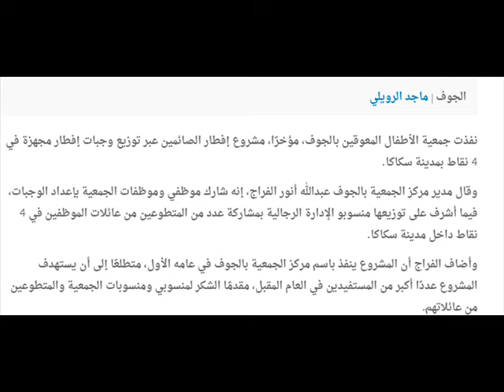"الأطفال المعوقين" بالجوف تنفذ مشروع وجبات إفطار للصائمين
نفذت جمعية الأطفال المعوقين بالجوف، مؤخرًا، مشروع إفطار الصائمين عبر توزيع وجبات إفطار مجهزة في 4 نقاط بمدينة سكاكا.

وقال مدير مركز الجمعية بالجوف عبدالله أنور الفراج، إنه شارك موظفي وموظفات الجمعية بإعداد الوجبات، فيما أشرف على توزيعها منسوبو الإدارة الرجالية بمشاركة عدد من المتطوعين من عائلات الموظفين في 4 نقاط داخل مدينة سكاكا.

وأضاف الفراج أن المشروع ينفذ باسم مركز الجمعية بالجوف في عامه الأول، متطلعًا إلى أن يستهدف المشروع عددًا أكبر من المستفيدين في العام المقبل، مقدمًا الشكر لمنسوبي ومنسوبات الجمعية والمتطوعين من عائلاتهم.